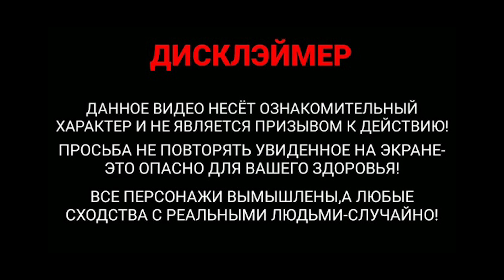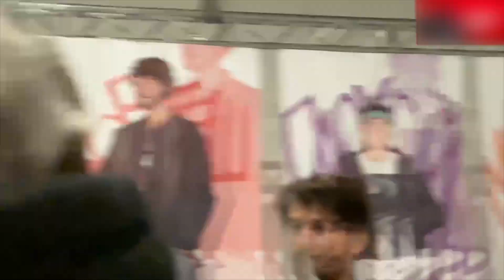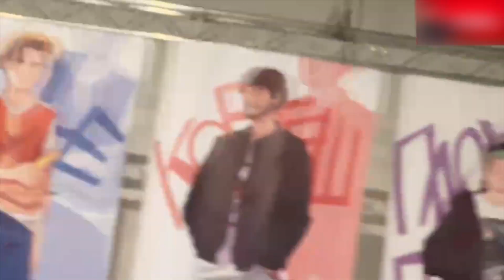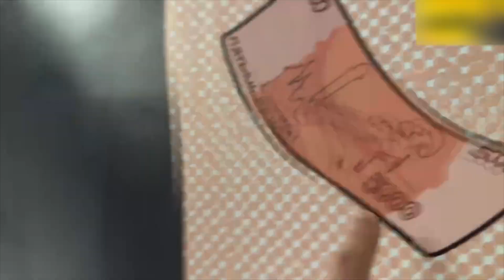КОРЕШ ПОКАЗАЛ Backstage СО СЪЕМОК ЭКСАЙЛА